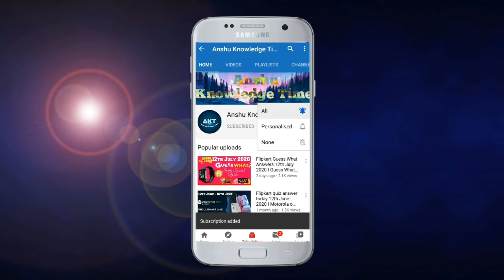Flipkart Daam Sahi Hai Quiz Answers Today 24th February 2021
Cover Topic :-

1. Ep-79 daam sahi hai